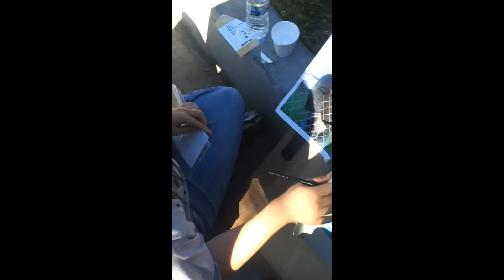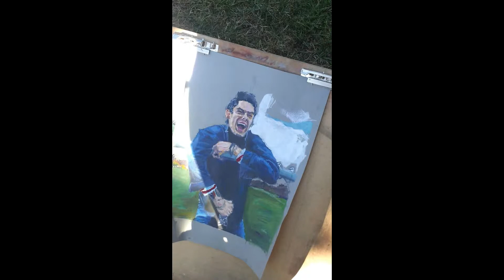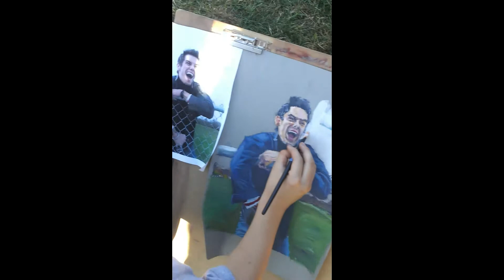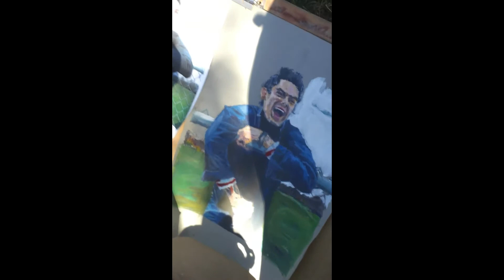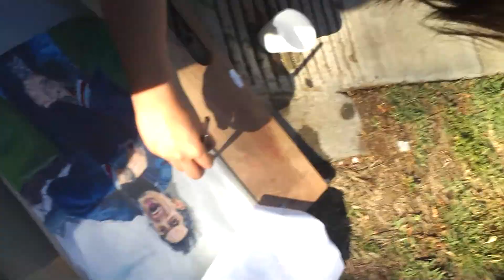Colin Risby: White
You finally came here to watch me paint white? Its my first ever live painting session, shown a little of my artistic side.